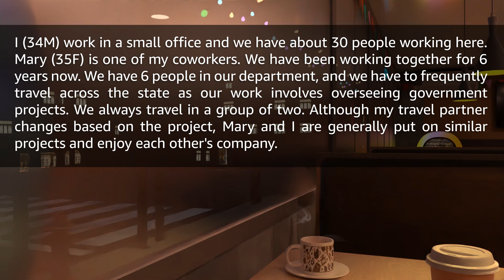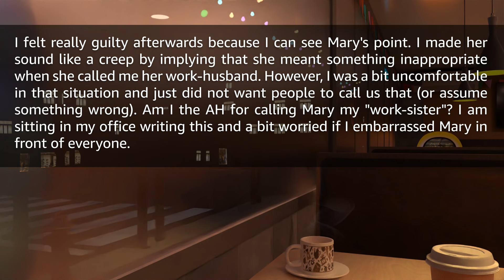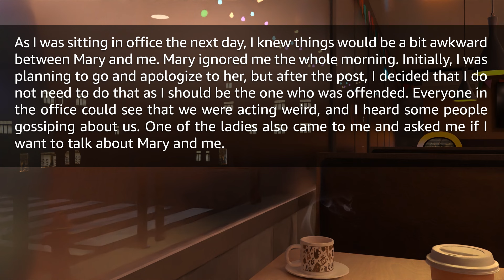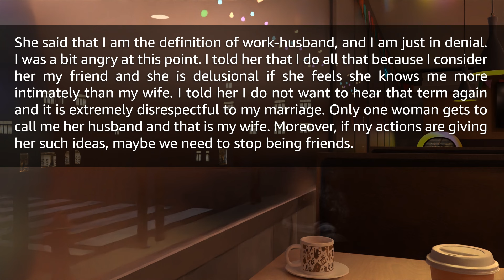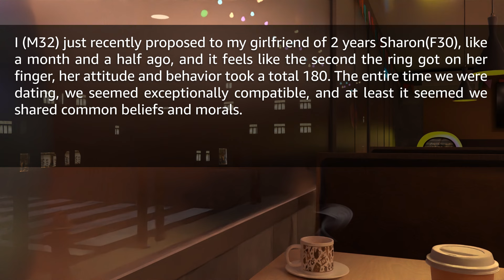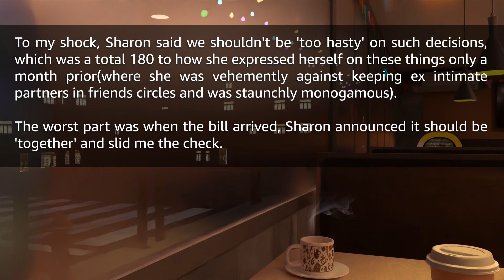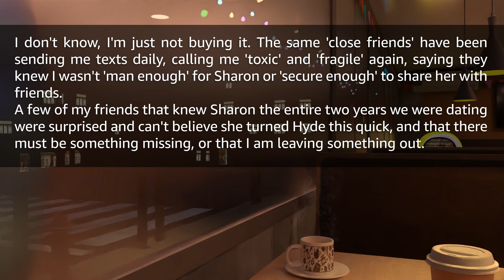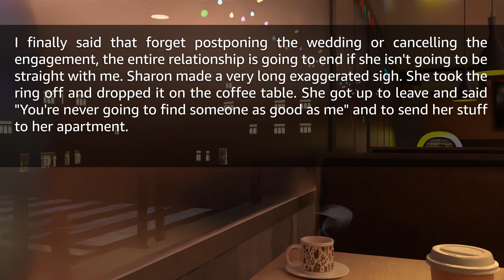Co-worker Called Me 'Work Husband,' Now She's Stalking Me Because I Called Her 'Work Sister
Timestamps:
0:00 Intro
0:25 First Story
4:27 Reaction
4:43 Update
9:10 Reaction
9:49 Second Story
14:39 Reaction
15:04 Update
17:34 Reaction
18:10 Outro